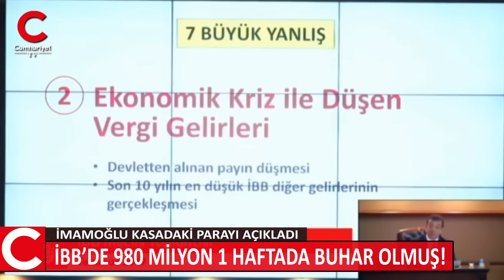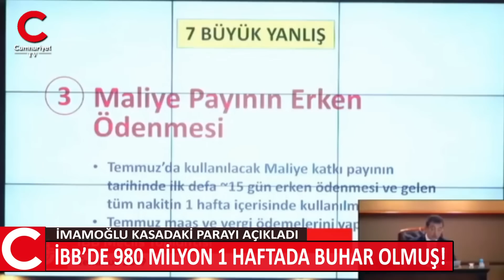İBB’de, 980 Milyon Lira bir haftada harcanmış!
İBB Temmuz ayı Meclis toplantısı yapıldı. İBB Başkanı Ekrem İmamoğlu, “Giderlerin Hesapsız ve Ölçüsüz Artma Sebebi” başlığı altında devralınan belediyenin gelir ve giderlerinin analizini yaptı. İmamoğlu, İBB'nin finansal yapısının bozulmasının yedi nedeni olduğunu söyleyerek maddeleri sıraladı. İBB Başkanı; “Maliye katkı payı ülke tarihinde ilk defa İBB’ye zamanından önce ödenmiş, 980 milyon lira bir haftada bitirilmiş” diye konuştu.